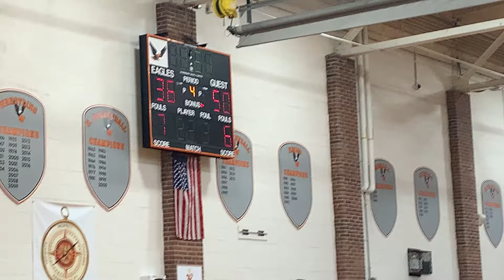Jenkins 3-pointer McDonogh/Pikesville basketball Public vs. Private Challenge 01/11/20